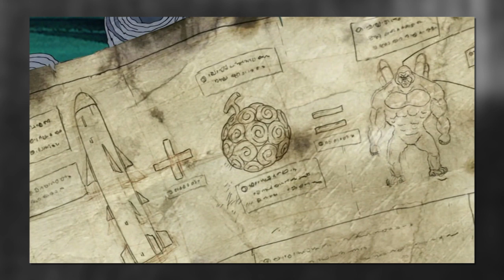How Blackbeard has 2 Devil Fruit Abilities Explained / One Piece Theory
Going into detail on how Blackbeard acquired 2 devil fruit abilities.